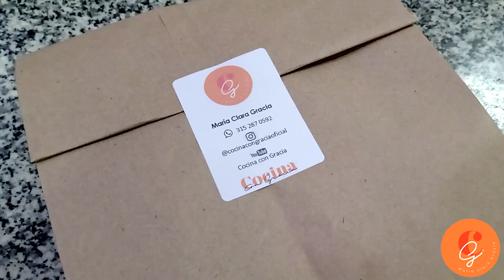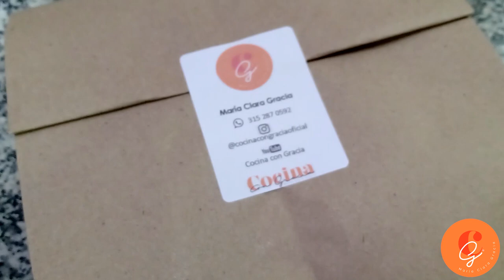Así cuidamos a nuestros clientes | Cocina con Gracia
Para la tranquilidad de nuestros clientes, nuestros productos congelados (panes, pandeyucas y pandebonos), horneados (ponqués de diseño, tortas, panes, galletas) y postres, tienen empaques apropiados de bioseguridad para que los consuman con confianza. Aquí un ejemplo de los ponqués de diseño que hemos despachado.
CocinaConGracia LaVidaConGracia “La vida comienza cuando uno quiere”
Realización audiovisual: @juliangraciapabon18